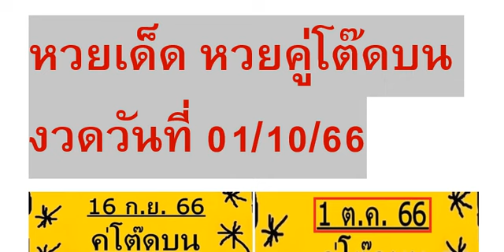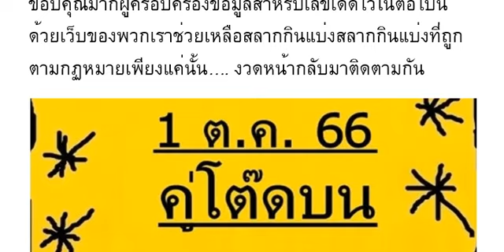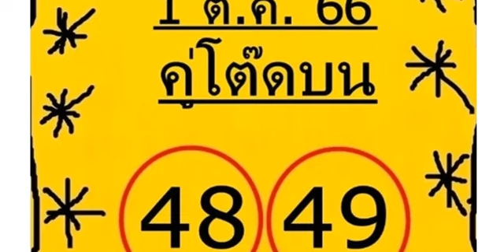🇹🇭2-3ตัวบนล่าง 100%🇹🇭 หว ยเ ด็ด หว ย คู่ โ ต๊ ดบ น งวด วัน ที่ 01/10/66